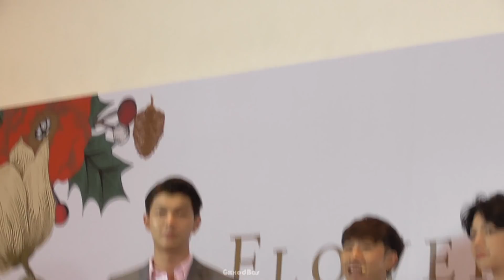20171114 GxxodBas สัมภาษณ์พูดคุยตามประสากบ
ไขข้อข้องใจ กบคืออะไร เคยงอลกันมั๊ย เคยมีเผลอใจให้กันรึเปล่า